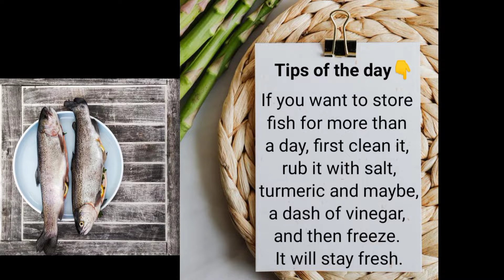Chettinad style fish gravy😋💯 /Fish Gravy/Fish Curry/Fish Recipes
FISH BENEFITS:
Fish is a low-fat high quality protein. Fish is filled with omega-3 fatty acids and vitamins such as D and B2 (riboflavin). Fish is rich in calcium and phosphorus and a great source of minerals, such as iron, zinc, iodine, magnesium, and potassium.
MORE RECIPES FOLLOW @RECIPESWITHJAYA